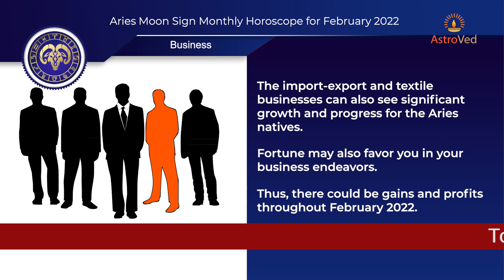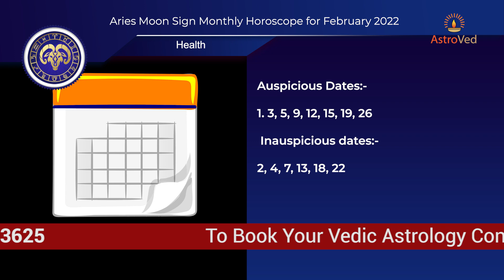February 2022 Aries Monthly Horoscope Prediction |Aries Moon Sign Predictions February 2022